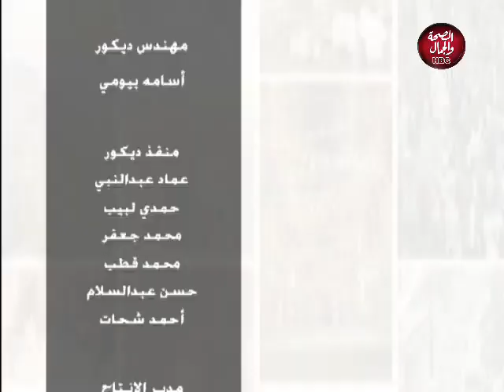رؤية مصرية | لقاء مع د / مهند أنور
تقديم : د / محمد عبد الرحمن
في ضيافته :  د / مهند أنور ـ أخصائي طب الفم والاسنان وتجميل الاسنان

قناة_الصحة_والجمال# برامجنا